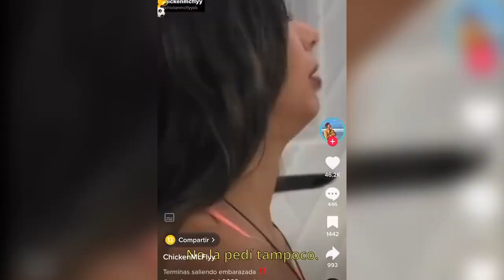¿Coti y Daniela EMBARAZADAS? | Resumen GRAN HERMANO 2022 HOY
Coti y Daniela sospechan que están EMBARAZADAS y te contamos todo en este resumen de HOY de GRAN HERMANO. ¿Es cierto que a JULIETA le tomaron una foto? ¿Cuánto ganan los hermanitos por estar en la casa?

También te invitamos a contarnos qué video sobre qué participante te gustaría que hagamos!